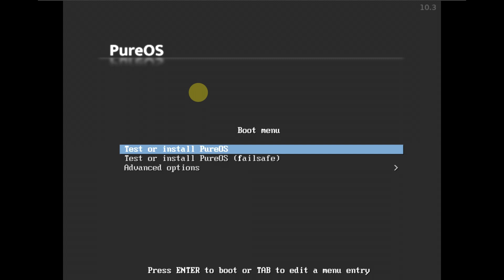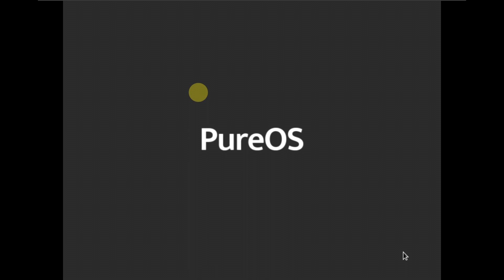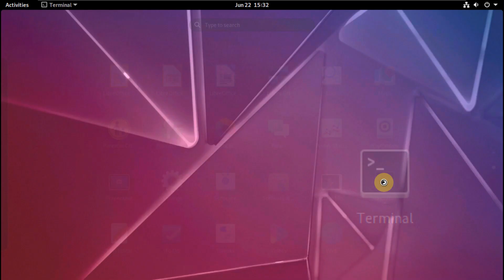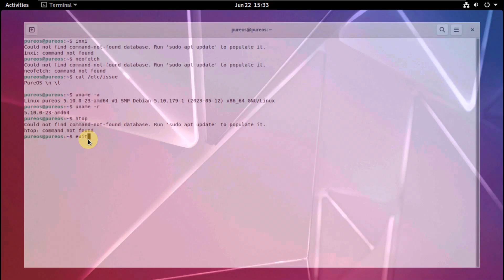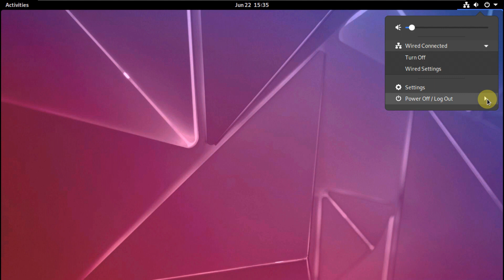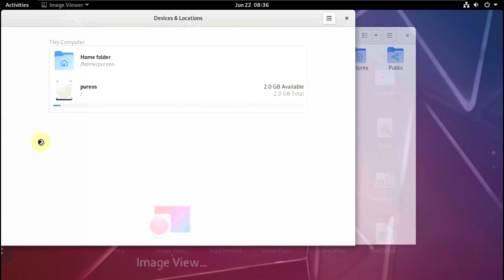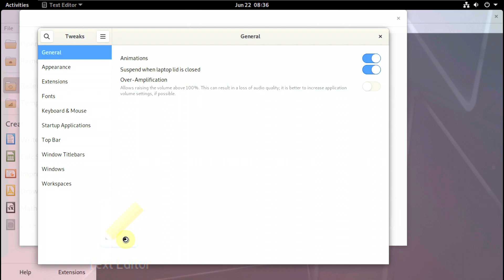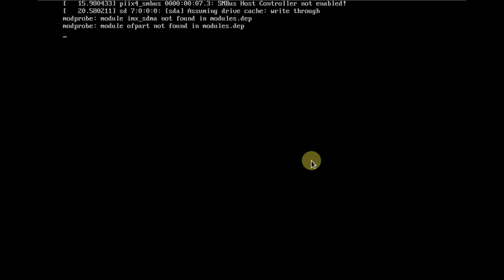A First Look At PureOS 10.3 Byzantium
In This Video We Are Looking At Version 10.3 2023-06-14 of PureOS , which is configured as a live CD/DVD/USB based on the test version of Debian GNU/ Linux , has been released, preferring the GNOME desktop environment.

Packages of the version, which has not been officially announced yet, have taken their place in the mirrors for download. Version 5.10,179 is built on the Linux kernel. Meanwhile, the system that prefers DuckDuckGo as a search engine and is available with HTTPS Everywhere browser extension enabled; As it is known, it always uses free and open source software and this feature is therefore approved by the Free Software Foundation.

Todays Video - PureOS 10.3 released 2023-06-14!